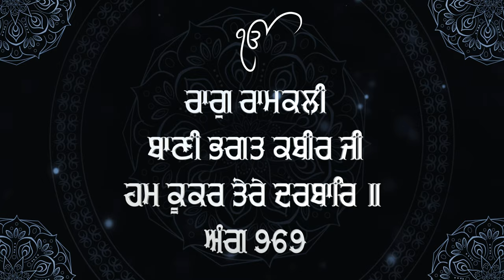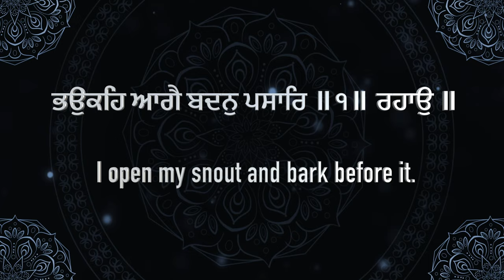Hum Kookar Tere Darbar | Bhai Harjinder Singh Jee Sri Nagar Wale | Atamras | 4K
Bhai Harjinder Singh Jee Sri Nagar Wale
Sathi Bhai Jaspreet Singh Jee
Tabla Bhai Gurinder Pal Singh Jee